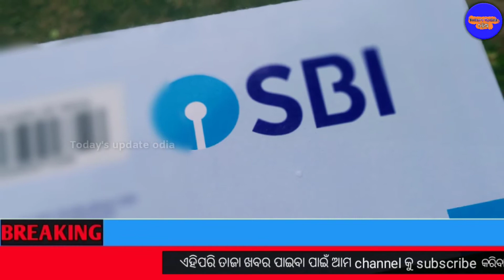Link YOUR PANwithADHAR by Last JUNE/ଜୁନ୍ ୩୦ ପୂର୍ବରୁ କରନ୍ତୁ PAN ସହିତ ADHAR ଲିଙ୍କ୍/TODAY'S UPDATE ODIA